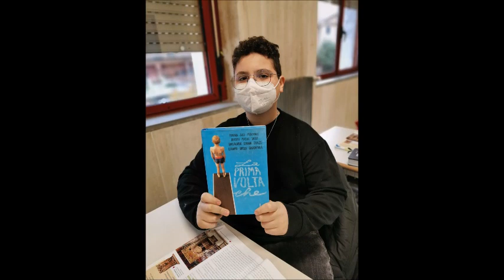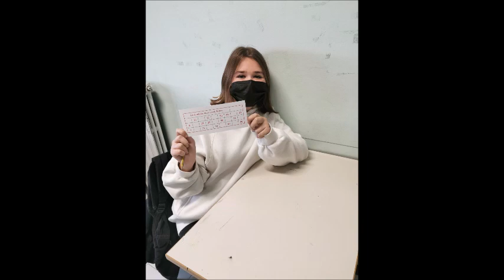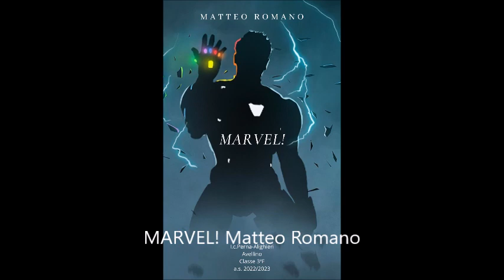I Magnifici della 3F